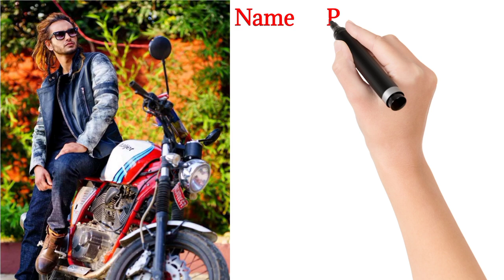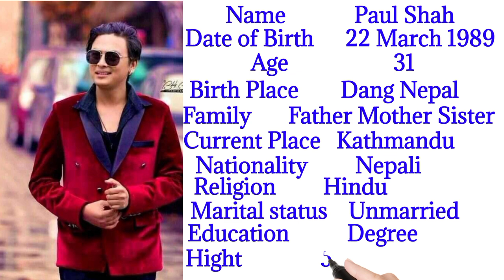Nepali Top actor | पल शाह | अनमोल केसि | प्रदीप खड्का | आकास श्रेष्ठ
Welcome to Unique Channel 1.
 All types of video mix content will be uploaded to this channel.

    About Me -- Hy i am Mahindra Dhakal

About Video--In this video, I have informed that Nepal's 5 Chocolate Hero Pal Shah Anmol KC, Pradip Khadka, Akash Shrestha, Puspa Khadka are number one and good.

1.
Camera-
1.
2
Supporting-
1.
Thanks
1.
2
queries solved-
1  paul shah
2  pradeep khadka
3  anmol kc
4  Aakash shrestha
5  puspa Khadka
6  Nepali chakleti hero
7  Nepali hero
8  Nepali actor
9  Nepali movie
10 Nepali song
Nepali Top actor Nepali top song Nepali top music Nepali top dance Nepali top song Nepali top movie